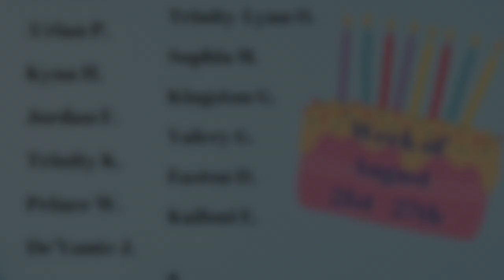OrrsTV: Wednesday 8/23/23